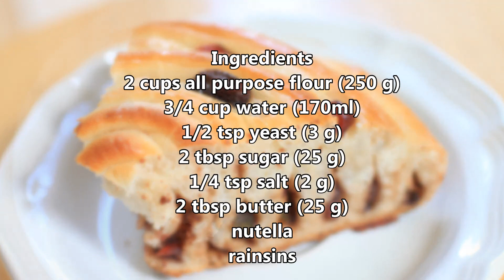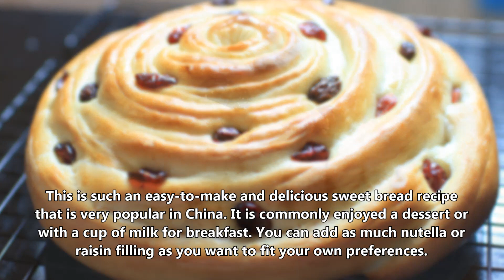Nutella and Raisins Bread Recipe/葡萄干面包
This is such an easy-to-make and delicious sweet bread recipe
that is very popular in China. It is commonly enjoyed a dessert or
with a cup of milk for breakfast. You can add as much nutella or
raisin filling as you want to fit your own preferences.
Ingredients
2 cups all purpose flour (250 g)
3/4 cup water (170ml)
1/2 tsp yeast (3 g)
2 tbsp sugar (25 g)
1/4 tsp salt (2 g)
2 tbsp butter (25 g)
nutella
rainsins